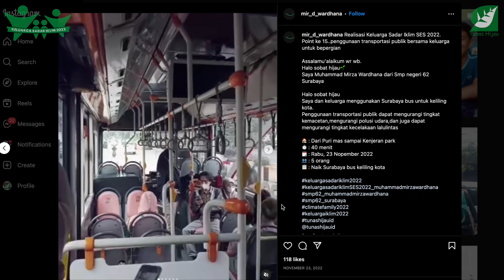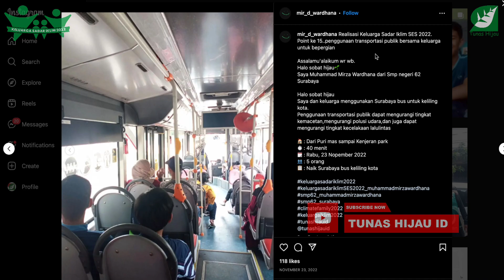SATU KELUARGA INI KOMPAK OLAH SAMPAH, PENGHIJAUAN, HEMAT ENERGI DAN TRANSPORTASI RAMAH LINGKUNGAN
Muhammad Mirza Wardhana, siswa SMPN 62 Surabaya, berhasil mengajak keluarganya untuk membiasakan poin-poin mitigasi perubahan iklim bersama keluarganya. Dia menjadi Juara I Keluarga Sadar Iklim - Surabaya Eco School 2022 SMP.